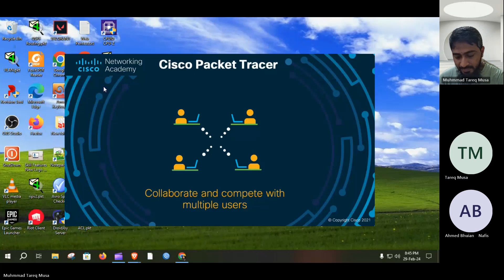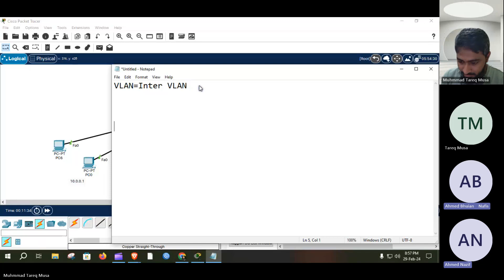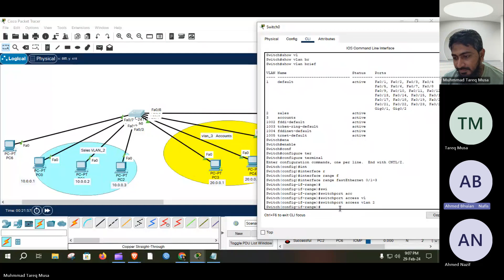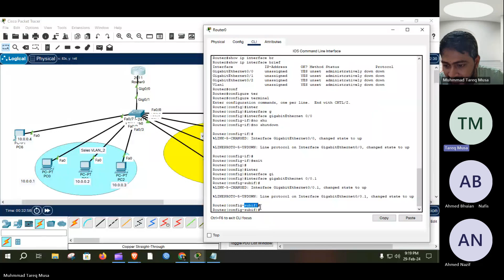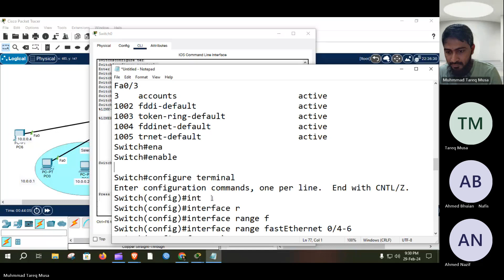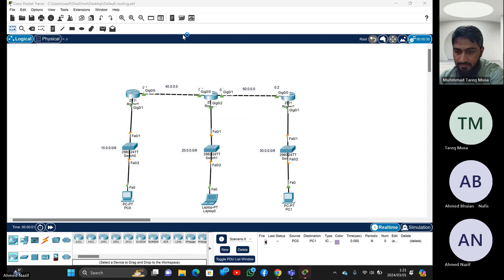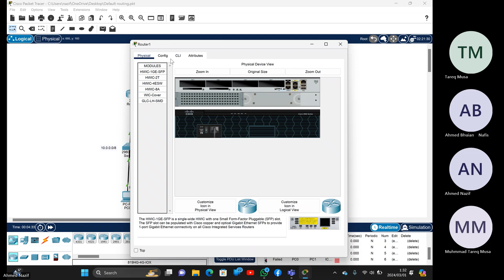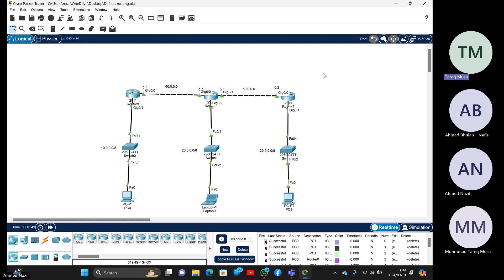CCNA Batch 13 || Kyoto College of Informatics (Japan) Students || Session 24 || VLAN and Inter-VLAN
Business proposal for advertising
MTCNA. MTCRE